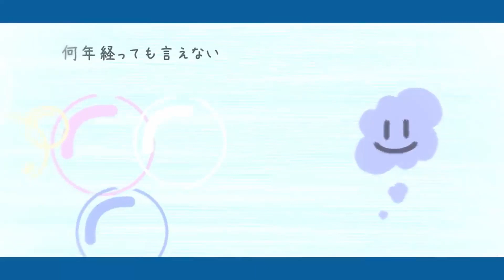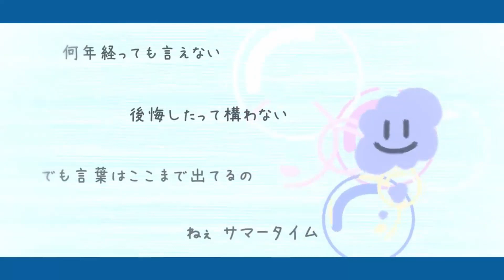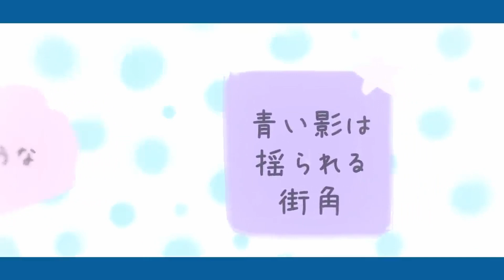【SOLARIA】summertime (arrange ver.)【Synth V Pro】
shes perfect. i love her so so much. please expect way more with her from me soon

Edit, Mix, Tuning: Akihito-P

Base: micco

Lyrics: AmaLee

Vocals: Solaria

Original Song by Cinnamons × Evening Cinema